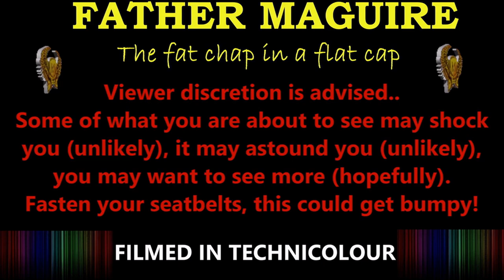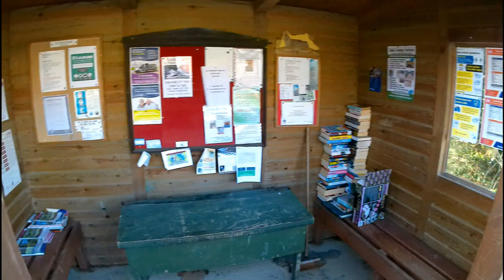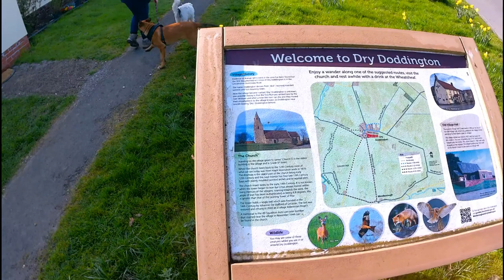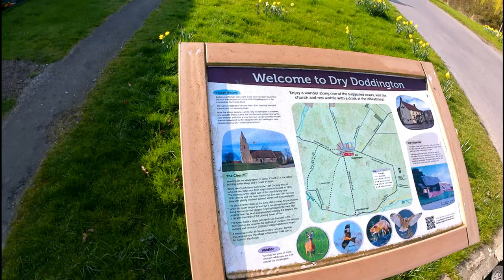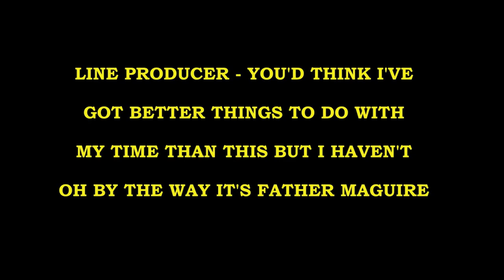Long Walk for George on a Sunny Day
So I said I would film the longer walk I do with George, this one is about 3/4 mile around the village I live in. Did filming over a couple of days to get some different aspects in this time. Hope you enjoy.